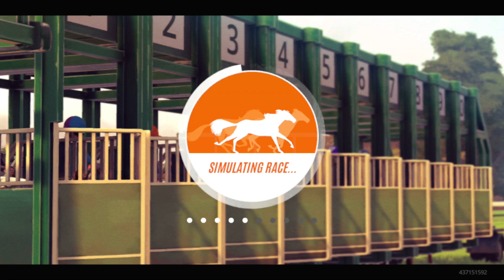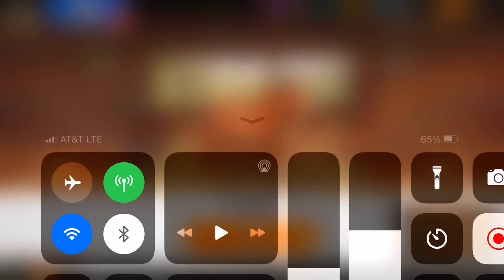Racing my horse’s (rival star horse racing)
In this video all I’m doing is racing 😁 and breeding my horses Xd and training once they get done I will do the free riding